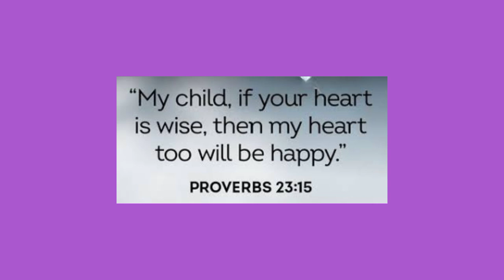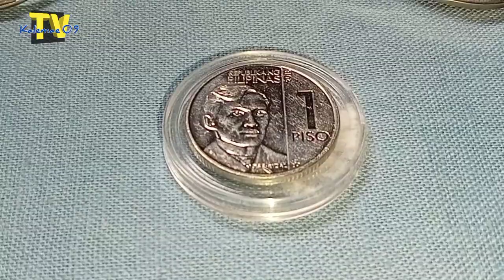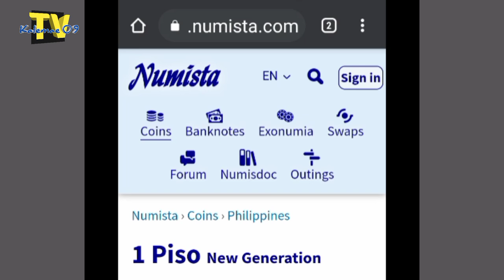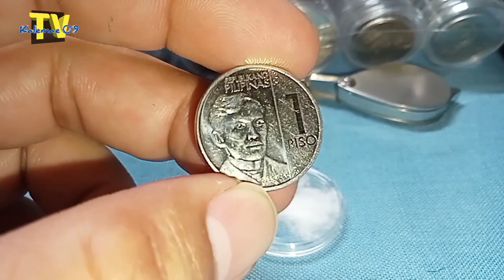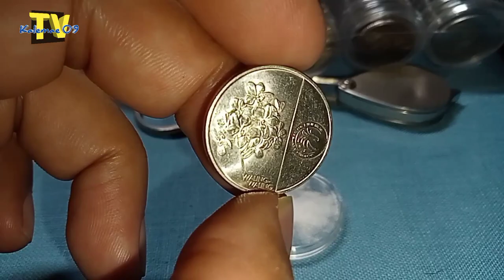1k-3k bagong variant nahuli ko 2018 1 piso NGC coin | KAALAMAN